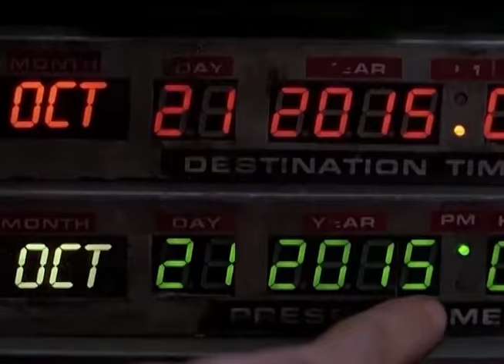Radar | TVE - 21/10/2015 - Menestréis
Banda Menestréis, nota sobre o filme De Volta para o Futuro, entrevista sobre o lançamento da Associação de Amigos do Instituto Estadual de Música (AMIEM), entrevista sobre o Dia Nacional do Samba e a vinda do Monarco para a comemoração em Porto Alegre com os responsáveis pelo Instituto Brasilidades e reportagem com Gabriel, o Pensador na Festa Nacional da Música em Canela (RS).